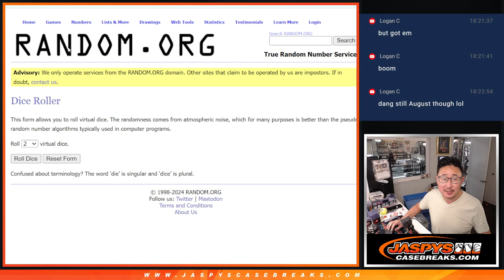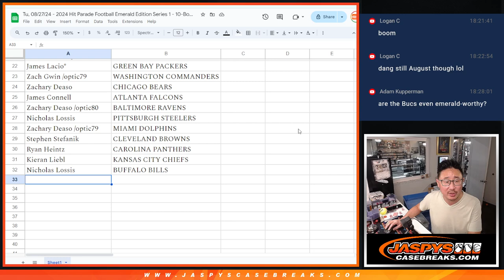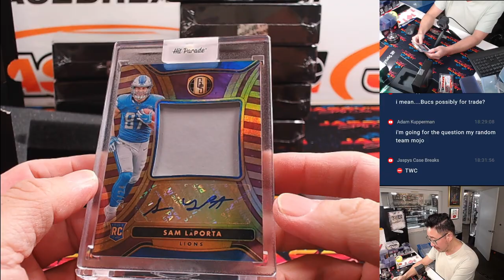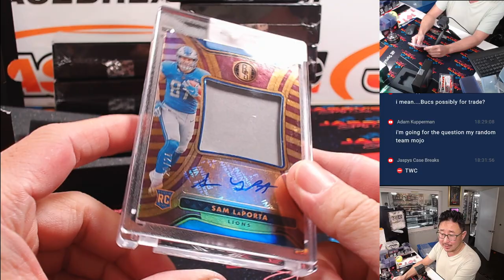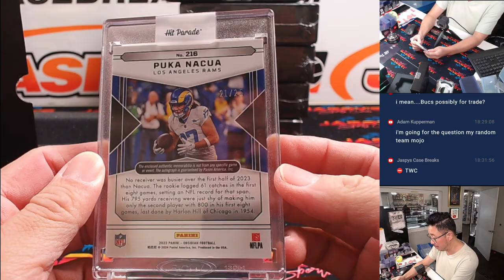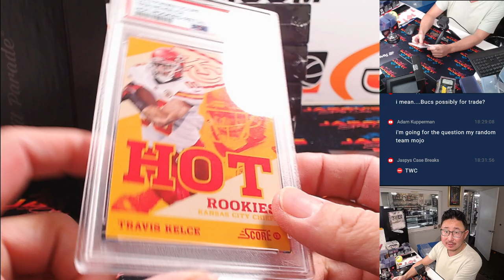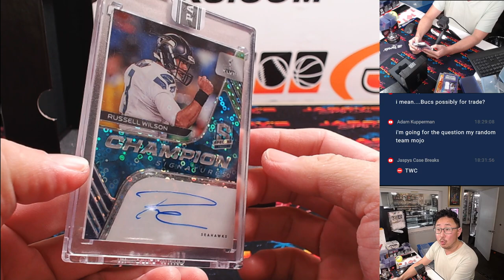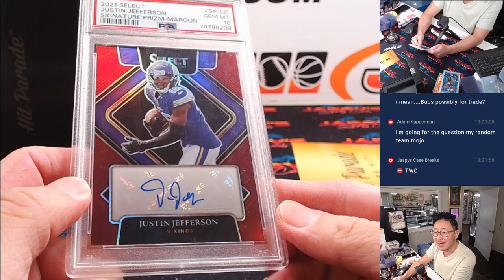Tu, 08/27/24 - 2024 Hit Parade Football Emerald Edition Series 1 - 10-Box Case Break #4 *RT*